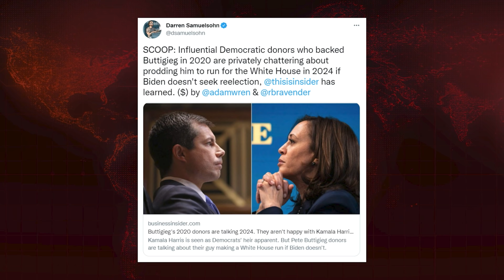Krystal Ball: I Watched The SOUL SUCKING Pete Buttigieg Doc So You Don't Have To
Krystal tells of her experience watching the Amazon documentary of Pete Buttigieg and she points out some of the most striking moments in the film that show how hollow Pete really is